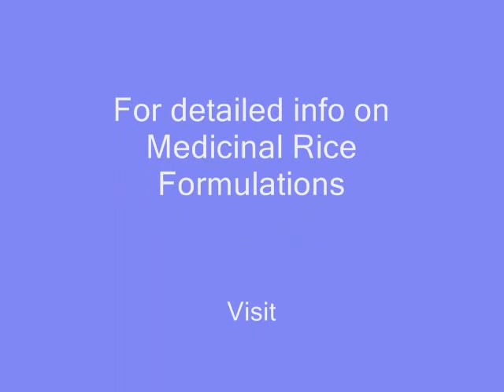Medicinal Rice P5 based Formuls for Allergy to Jaggery: Pankaj Oudhia's Medicinal Plant Database